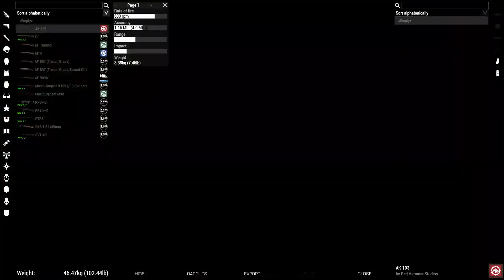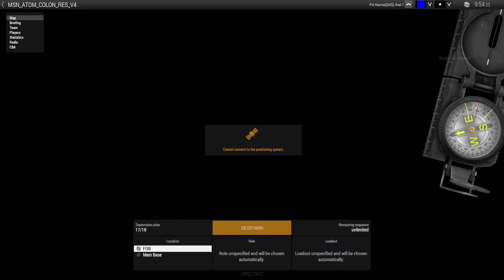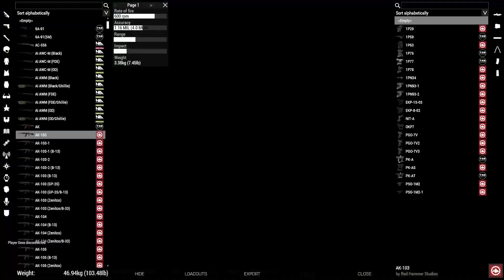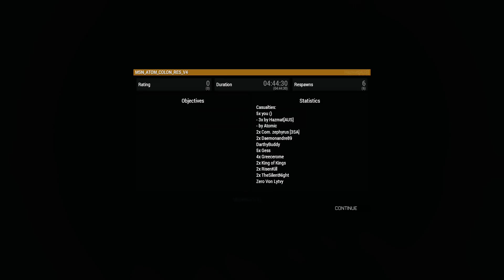TSB OP: Tanoan Resistance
This Op was zeused by Atomic